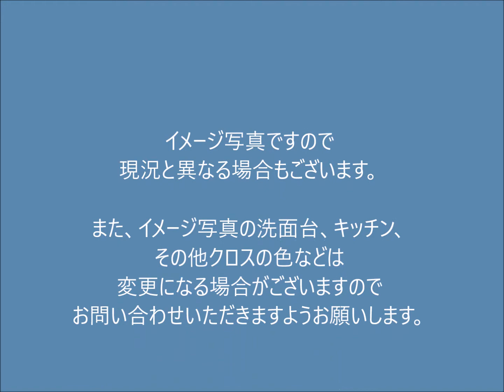俳優座ビル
「六本木」駅より徒歩1分！
夜間オートロック付き（0：00～6：00）
事務所の利用可（条件有り）
六本木通りとは反対の部屋位置です
鹿島建設施工